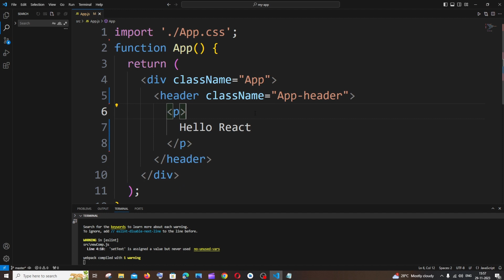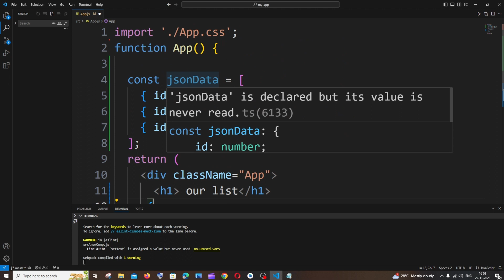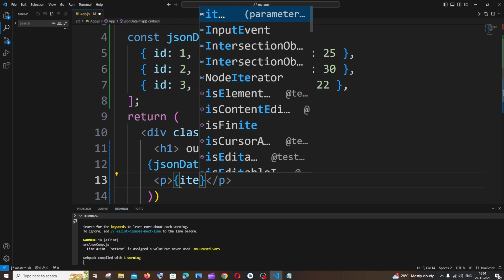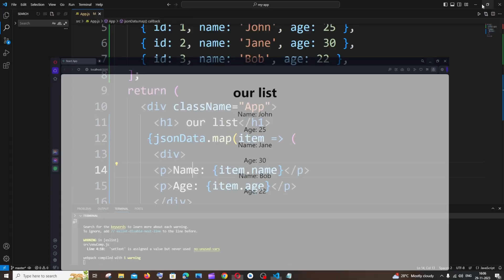How to Render List in React JS and Display its contents | Map function in react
how to render a list and display its contents by using map function in react js is shown